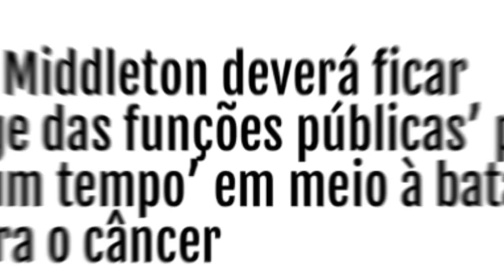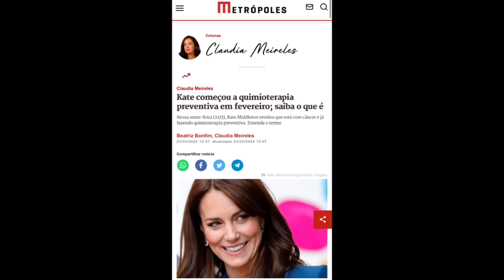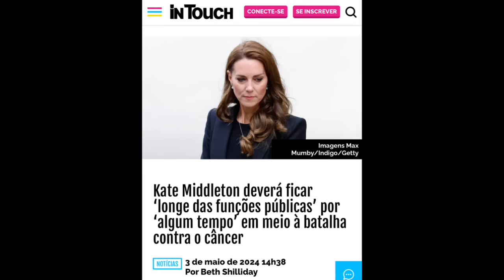Kate Middetlon poderia estar sendo afastada gradativamente. Palácio não pensa em sua volta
Fala reseheiros de plantão!

A recuperação do câncer da princesa Kate Middleton vai impedi-la de retornar a compromissos públicos por mais tempo do que se pensava, afirmou um novo relatório.

“Espera-se que Kate fique afastada das funções públicas por algum tempo”, informou o Times de Londres na sexta-feira, 3 de maio, acrescentando que Kate, 42, poderá mais tarde “estar interessada em participar de eventos como e quando se sentir capaz” como ela continua seu tratamento contra o câncer .

A princesa tem trabalhado em casa em seu projeto de primeiros anos, mas não é vista em público desde os cultos do dia de Natal de 2023 em Sandringham.
Isso provavelmente significa que Kate perderá vários eventos reais importantes em junho, incluindo Trooping the Color e um jantar de Estado no Palácio de Buckingham para o Imperador e a Imperatriz do Japão naquele mesmo mês.

Resta saber se a princesa estará bem o suficiente para comparecer a Wimbledon em julho. Como patrona e presidente do All England Lawn Tennis and Croquet Club, ela assiste às partidas como torcedora, mas também tem a honra de entregar os troféus aos vencedores e vice-campeões masculinos e femininos.

Kate passou por uma grande cirurgia abdominal em 16 de janeiro, com um cronograma de recuperação que não fez com que a realeza retornasse ao serviço público até “depois da Páscoa”, que caiu em 31 de março. Embora o Palácio de Kensington tenha deixado claro o cronograma de sua ausência, a mídia social tornou-se invadido por teorias da conspiração sobre seu paradeiro .
A futura rainha consorte compartilhou a notícia devastadora em um vídeo de 22 de março de que, após sua operação, foi descoberta a presença de câncer .

Minha equipe médica, portanto, aconselhou que eu deveria fazer uma quimioterapia preventiva e agora estou nos estágios iniciais desse tratamento”, disse Kate aos telespectadores. Ela disse que o diagnóstico foi um “grande choque” e que ela e seu marido, o príncipe William “têm feito tudo o que podemos para processar e administrar isso de forma privada, para o bem de nossa jovem família”, que inclui o príncipe George, 10 anos, a princesa Charlotte, 9, e Príncipe Louis, 6.

“Como você pode imaginar, isso levou tempo. Levei algum tempo para me recuperar de uma grande cirurgia para iniciar meu tratamento. Mas o mais importante é que levamos tempo para explicar tudo a George, Charlotte e Louis de uma forma que fosse apropriada para eles e para tranquilizá-los de que ficarei bem”, continuou ela.

Kate disse aos telespectadores que esperava que eles entendessem “que, como família, agora precisamos de algum tempo, espaço e privacidade enquanto concluo meu tratamento”, acrescentando: “Meu trabalho sempre me trouxe uma profunda sensação de alegria e estou ansiosa para ser voltar quando puder. Mas, por enquanto, devo me concentrar em fazer uma recuperação completa.”